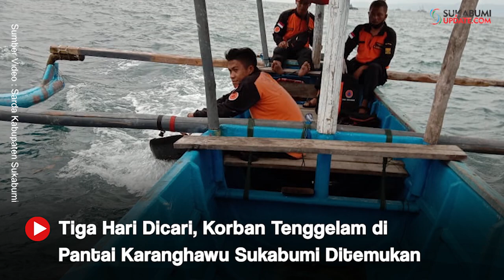Tiga Hari Dicari, Korban Tenggelam di Pantai Karanghawu Sukabumi Ditemukan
Upaya Tim SAR gabungan melakukan pencarian pemuda Sukaraja yang tenggelam saat berenang di Pantai Karanghawu, Kecamatan Cisolok, Kabupaten Sukabumi, akhirnya membuahkan hasil.
Jenazah Ebi Nugraha (24 tahun) ditemukan pada hari ketiga pencarian, Senin (15/6/2020) sekitar pukul 16.14 WIB.
Kepala Kantor Pencarian dan Pertolongan Jakarta selaku SAR Mission Coordinator (SMC) Hendra Sudarmin melalui Korpos Basarnas Sukabumi Faber Sinaga mengatakan jenazah wisatawan ini ditemukan pada radius 6 nautical mile (mil laut) dari lokasi kejadian.
"Tim SAR gabungan telah secara maksimal melakukan upaya pencarian pada hari ketiga ini dan akhirnya menemukan korban petang ini, kemudian (jenazah) langsung dievakuasi menuju RSUD Palabuhanratu," ungkapnya.
Tim SAR gabungan mengungkapkan turut berduka cita yang sedalam-dalamnya atas musibah yang dialami oleh korban dan keluarga korban. Faber juga berterimakasih kepada seluruh unsur yang terlibat dalam operasi SAR ini.
"Setelah korban ditemukan, operasi SAR dihentikan dan potensi SAR kembali ke satuannya masing masing," jelasnya.